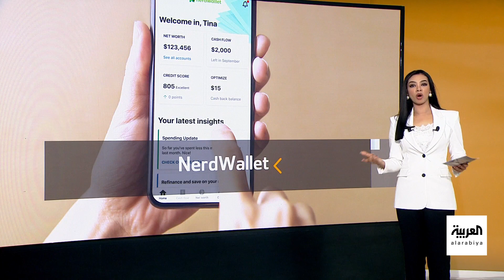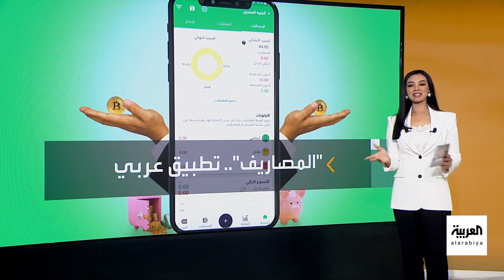صباح العربية | تطبيقات تساعدك في تسهيل إدارة ميزانيتك الشهرية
تطبيقات تساعدك في تسهيل إدارة ميزانيتك الشهرية
شاهدوا الحلقة الكاملة على شاهد 👇
لمعرفة أحدث المستجدات.. عبر البث المباشر من هنا ⤵
وبإمكانكم متابعة العربية على منصات التواصل